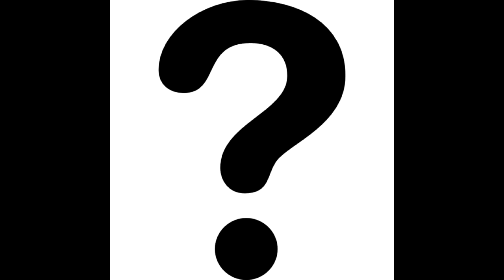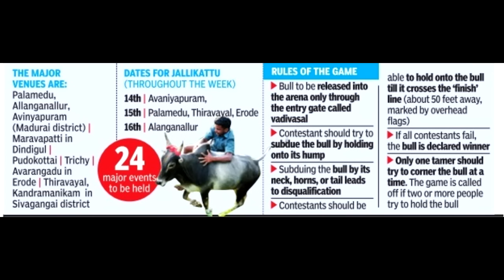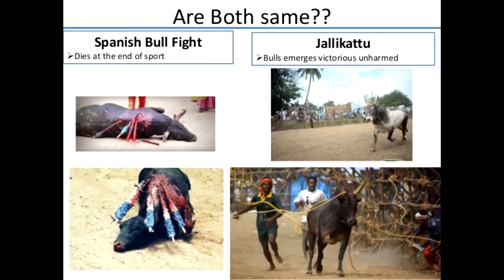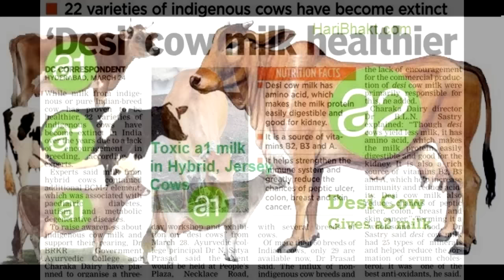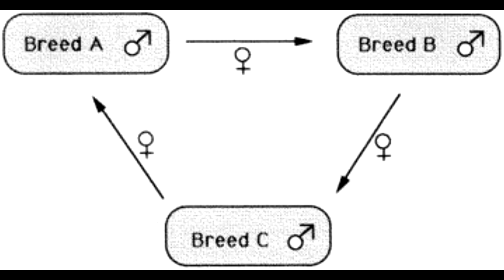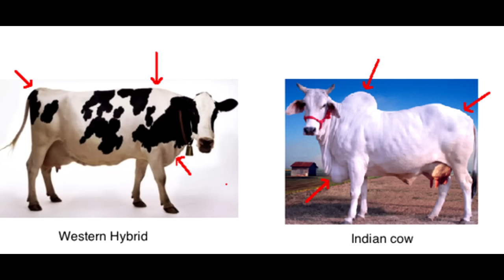Everything About the jallikattu issue. (English)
These things are the essential details that we need to know about jallikattu gaining proper knowledge over the issue is the only way to break the ban on our tradition. The video is a bit longer, but the information are very important to defend the ban. Do hear and share..